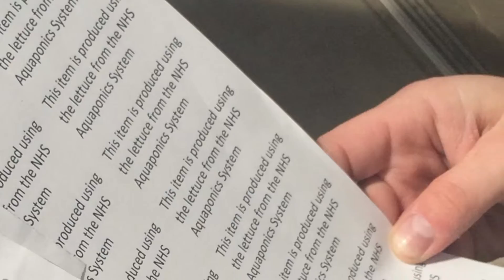Earth Rebirth Diaries: Norman High Aquaponics Build Day - the Final Piece (2015)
After a year of coordinating, the final panel and commemorating plaque have been installed. This is a testament to a communities hard work.